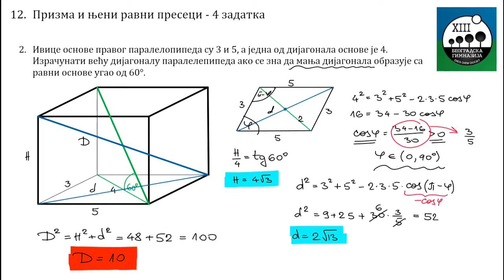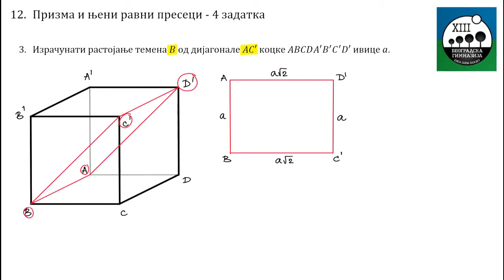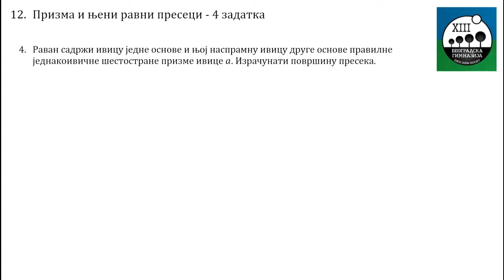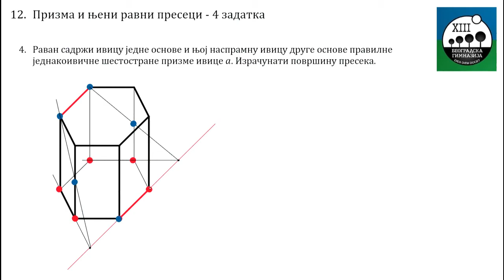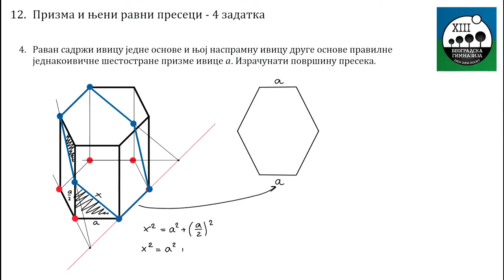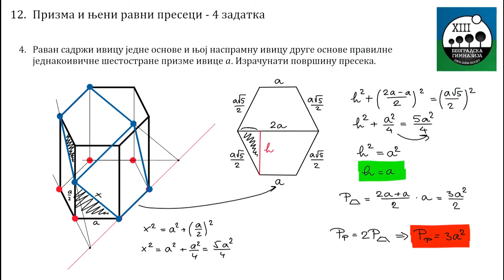12 - Prizma i njeni ravni preseci - 4 zadatka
Matematika III razred
Nastavna tema: Stereometrija
Nastavna jedinica: Prizma i njeni ravni preseci - zadaci
Redni broj casa: 12